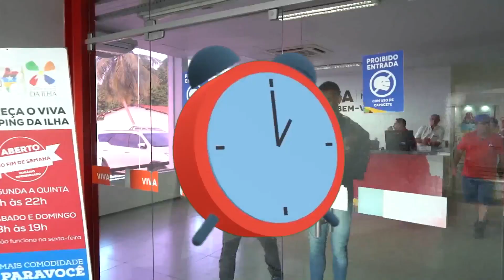Recarregue seu Cartão de Vale Transporte no Viva Cidadão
Recarregar o cartão do vale transporte agora tá fácil, extremamente fácil! Se liga só nesta dica! 😉